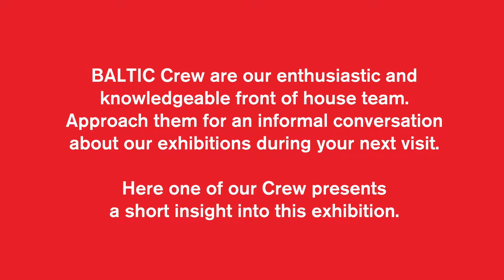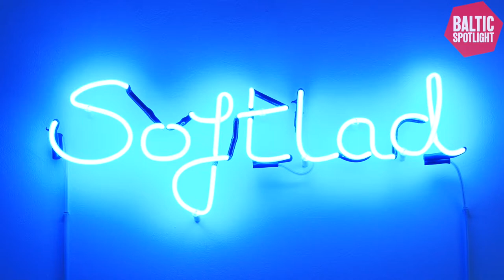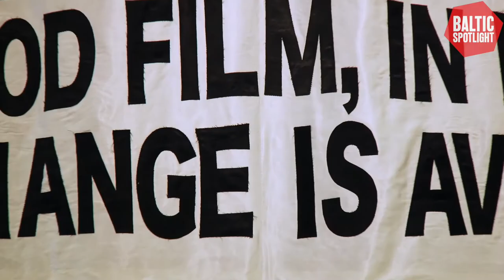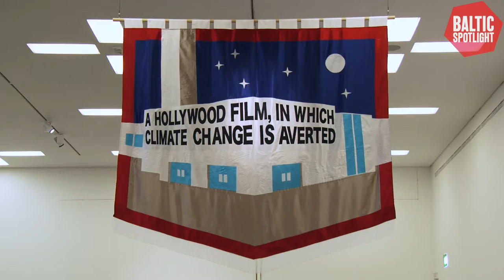BALTIC Spotlight: Survey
Find out more about the exhibition Survey in this spotlight video with BALTIC Crew member Michael.

Visit Survey at BALTIC until 29 September 2019.